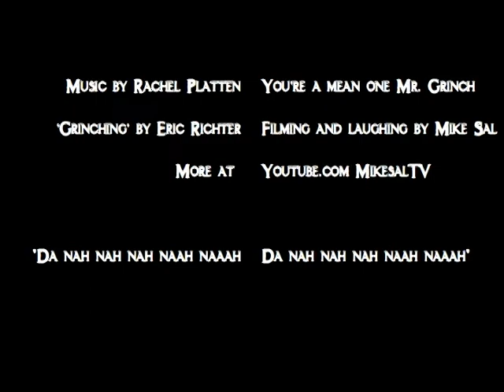The Grinch - Rachel Platten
Merry Christmas from The Grinch!

Purchase the grinch outfit used in this video:

Music covered by my sweet friend Rachel Platten - "You're a mean one Mr. Grinch" - Used with Permission.